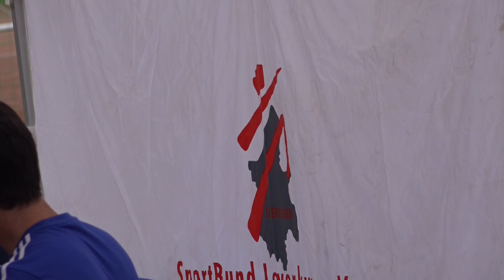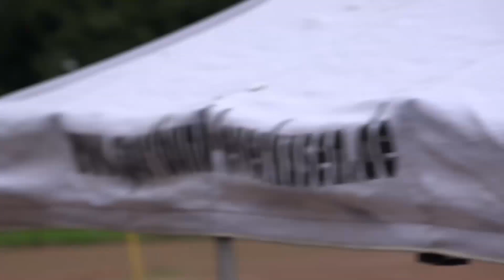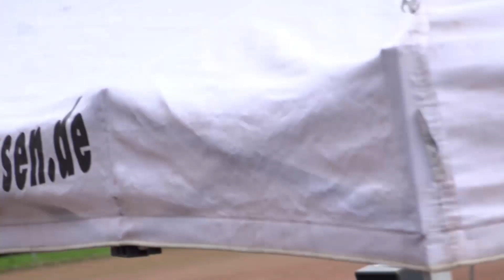Lars Bender auf dem Birkenberg (13.08.2014)